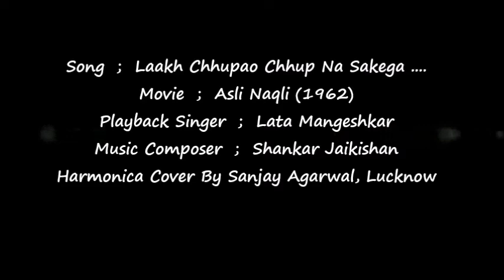Laakh Chhupao Chhup Na Sakega- Harmonica Cover By Sanjay Agarwal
Asli Naqli is a 1962 bollywood movie directed by Hrishikesh Mukherjee and stars Dev Anand, Sadhna, Leela Chitnis and Anwar Hussain in lead roles. Here is a song from this movie on harmonica.